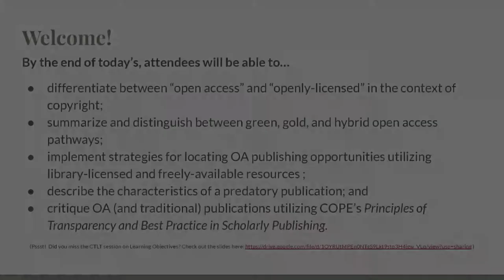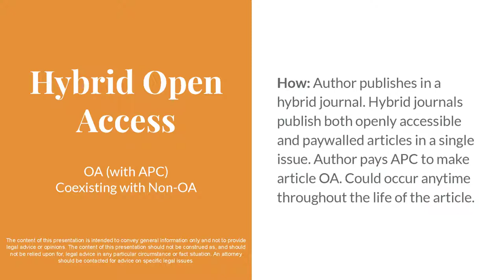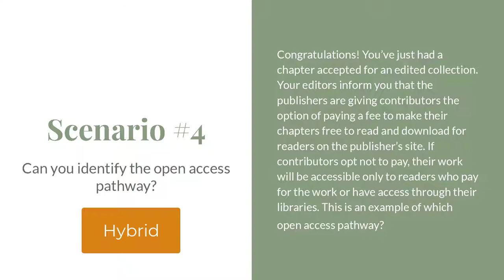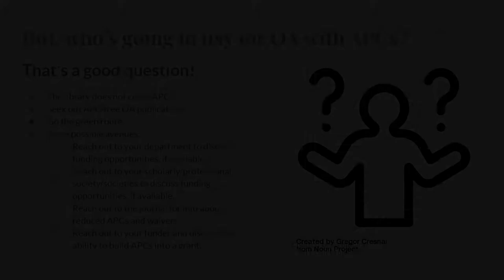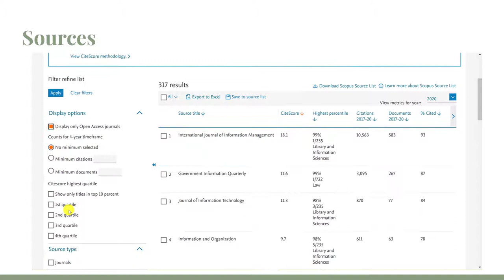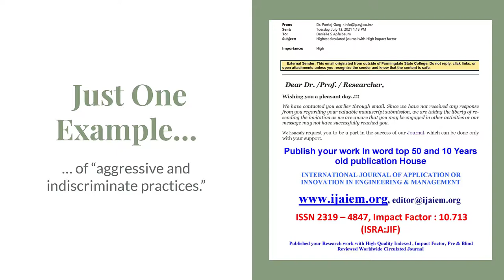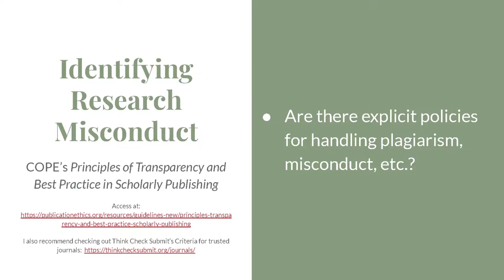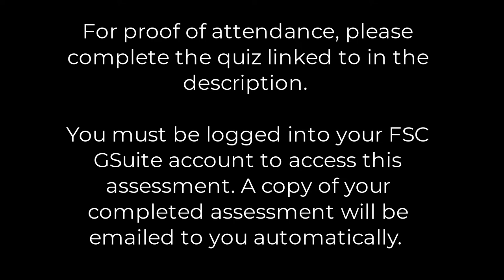CTLT Finding and Evaluating OA Publications in Your Discipline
Interested in open access publishing but not sure where to start? In this session, attendees will learn tips, tricks, and strategies for locating open access research and identifying open access publication venues utilizing a variety of library-licensed and openly-licensed resources.

If you would like proof of asynchronous attendance, please complete the following quiz. Your results will be emailed to you. NOTE: You must log in with your FSC credentials to complete the quiz.